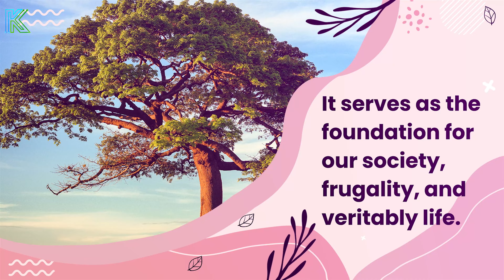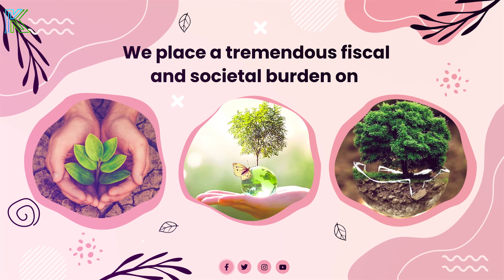Nature provides the means of support for every living thing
Nature is everything that surrounds us, including the air we breathe, the sunlight, the moon we see, and more. Above all, it is full of both living and inanimate objects and is rich and colorful.